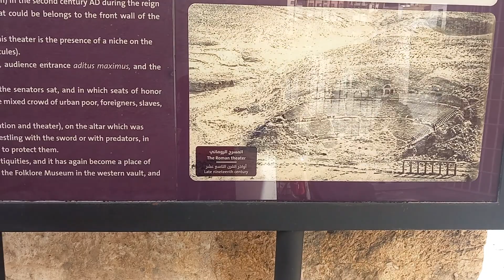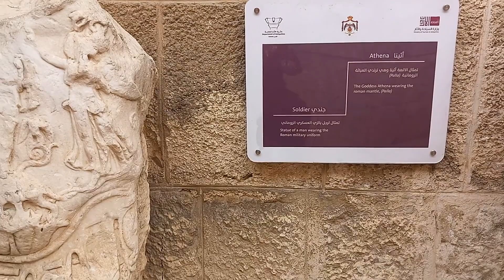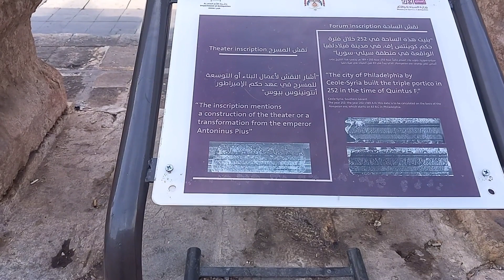ROMAN THEATRE | AMMAN | JORDAN | BINU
Roman Theatre of Amman is a 6,000-seat, 2nd-century Roman theatre.

0:23
0:40
It dates back to the Roman period when the city was known as Philadelphia
1:03
It is at the foot of Jabal Al-Joufah, on a hill opposite the Amman Citadel.
1:21
A Greek inscription on one of the pillars indicates that this amphitheater was built in honour of Emperor Antoninus Pius (138–161 CE).
2:04
The theatre is now used as a venue for cultural activities
4:44
Water Basin
7:38
East of the large Roman Theater, a smaller Roman performance venue called the Odeon, which could seat 500 spectators